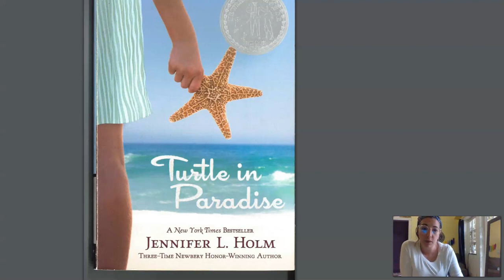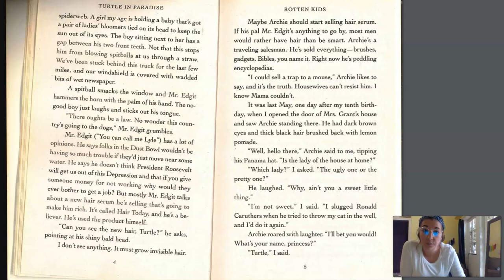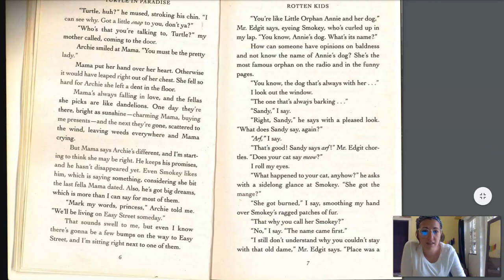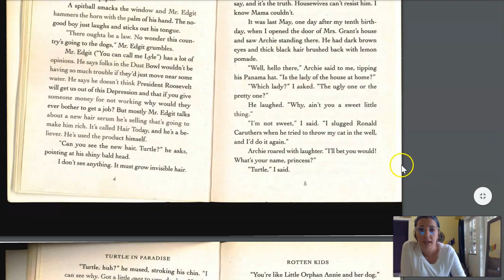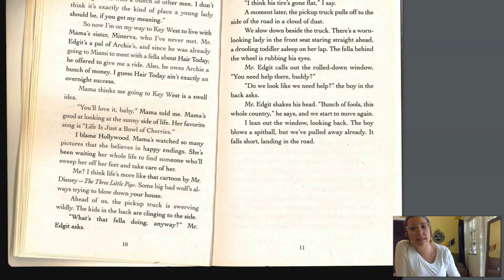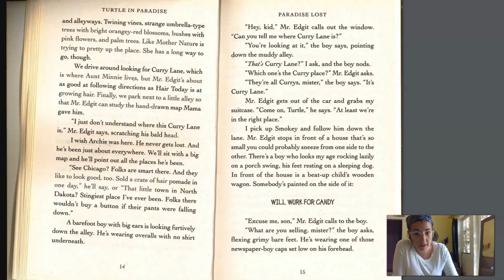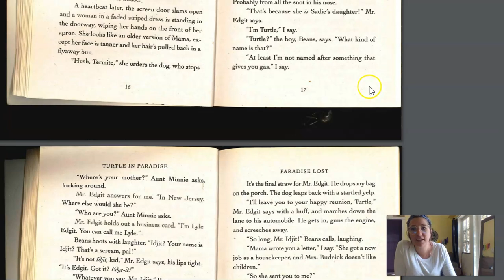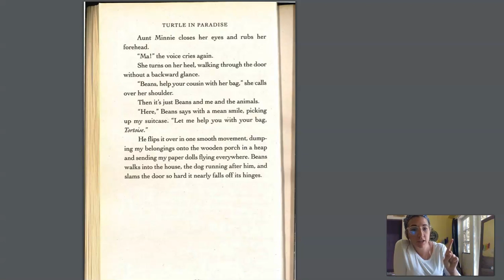Turtle in Paradise Ch 1-2